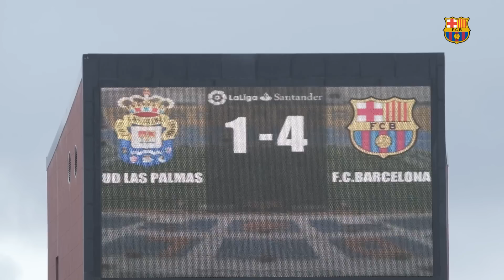[INSIDE VIEW] UD Las Palmas - FC Barcelona (1-4)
A more unusual look at FC Barcelona's win in the canary Islands thanks to a hat-trick from Neymar and a goal from Luis Suárez.